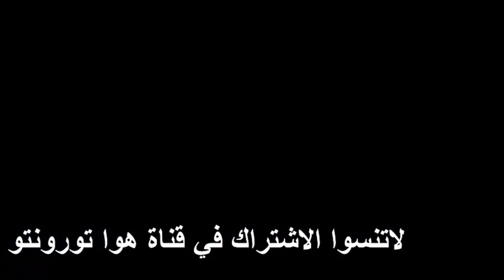هاني آدم زمن الوحش واستثمارات هامة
تكريم تياترو العرب وهاني آدم يقدم نصائح استثمارية